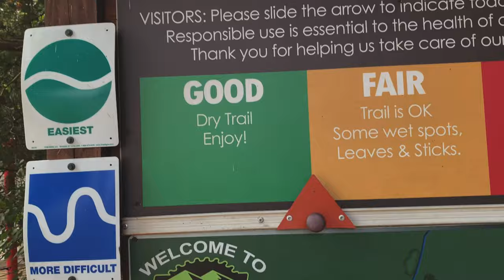MTBPlanB These MTB trails are haunted! First ride at Mountain Laurel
Today we take a first ride of the Mountain Laurel trails in Ridgeway, Va. Join us for a spooky adventure as we navigate these unique trails!